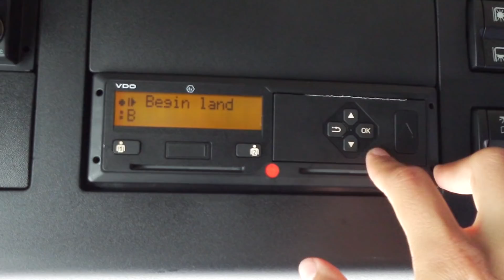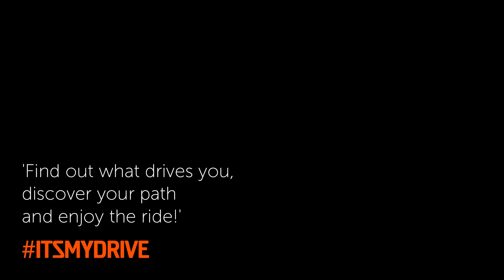Mercedes-Benz Actros SLT in de Belgische Ardennen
Op uitnodiging van Mercedes-Benz Belgium kreeg ik afgelopen jaar de kans om de Mercedes-Benz Actros SLT te ervaren! Onder begeleiding leer ik de basisprincipes van het rijden met zo'n 90 ton op de openbare weg.

We rijden in een Mercedes-Benz Actros 4163 SLT (Schwerlast Transporter) 630 pk / 3.000 Nm koppel, uitgerust met een TRK-koppeling (Turboretarderkoppeling) en 16 versnellingen.

NB: deze beelden zijn in 2019 gemaakt en dus vóór de Coronapandemie uitbrak.

'Find out what drives you, discover your path and enjoy the ride!' ITSMYDRIVE®

Gekregen / betaalde diensten en producten:
De werkkleding heb ik als Blakladertestpilot gekregen van Blåkläder Workwear.